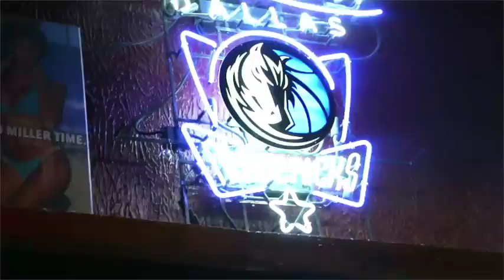Sunray ENT. Texas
This video is about sre music vid